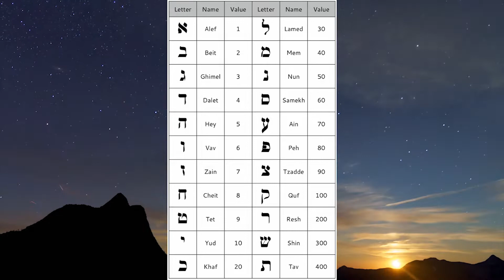Monster energy drink is the mark of the devil?